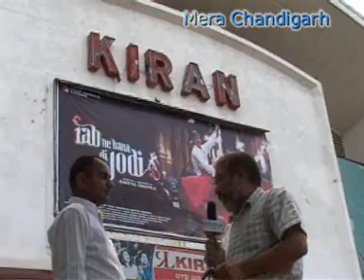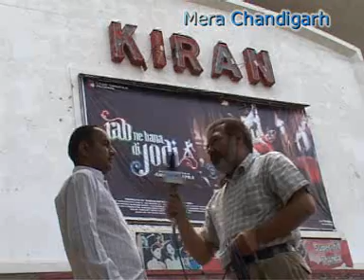Chandigarh Mange More @ Kiran Theater, Sector 22, Chandigarh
Chandigarh Mange More in its ongoing voter awareness campaign on Monday conducted poll survey at Kiran Cinema sector-22. During interaction with young generation, most of the youngsters answered that there is no agenda for youths in Chandigarh politics so its batter to fill form no.17, rather casting their vote to any candidate